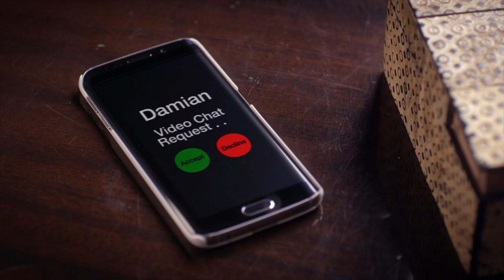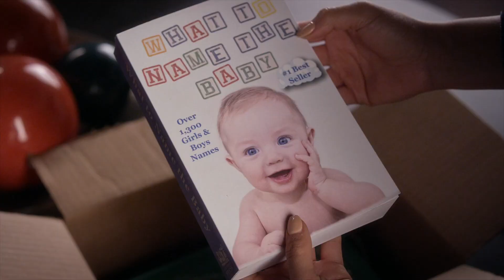Pretty Little Liars - Emily & Hanna Talk About Melissa/'A.D' Message -"We've All Got Baggage" (6x17)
We see Hanna walking to Emily's place where Emily asks her how it went; Hanna says that she is now gainfully employed, at least until tomorrow night, then asks if she wants to order in. Emily tells her that she's actually going to a lecture with one of her classmates to earn some brownie points with the professor and Hanna congratulates her saying that one of them will have a degree that matters. Emily reminds her that she enrolled, but things aren't the way they were four years ago: now she has to think about the fact that they're getting tormented for something that Melissa could have done. A confused Hanna asks if she means Melissa Hastings, causing Emily to say that Melissa may have called Charlotte from the diner and lured her out in the middle of the night. Hanna says that she thought Melissa was in London; Emily says that Spencer thinks Melissa was, but Caleb doesn't. Emily then gets a video call request from Damian, causing Hanna to ask who he is. She tells Hanna that he's her classmate and answers the call. He tells her that the line behind him is to get into the lecture hall and she asks if he can save her a seat. Smiling, he says he wanted to make sure that she was still coming and says he'll see her soon before hanging up. Hanna says that he looks familiar, causing Emily to ask if she's ever bought used books from Hollis. Hanna tells her that they actually got delivered, confusing Emily as she didn't order any. She opens the box and the first book is called "What to Name the Baby"; Hanna asks what's wrong and Emily shows her the book. They realize that the box is from the stalker, and Emily soon sees a bookmark that says "You need to start talking before our baby does".

As romantic relationships move forward, the Liars investigate a new suspect in the murder case. With Ezra back in Rosewood, Aria must tell him the truth about her involvement with his book. Spencer and Caleb deal with a media leak that affects the campaign. Hanna takes a look at her life after an incident at work. Emily gets harassed by the stalker while she continues the search for Sara. Meanwhile, wedding bells are ringing as two lovers finally tie the knot with the help of a special officiant.